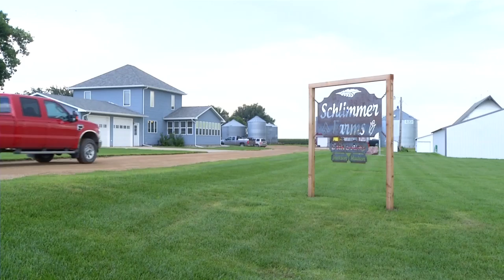Four Farmers and Ranchers Speak of the Conservation Stewardship Program (CSP) in South Dakota.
Hear four farmers and ranchers from across South Dakota discuss their experiences with the Conservation Stewardship Program (CSP) in South Dakota.

To learn more, contact the Natural Resources Conservation Service (NRCS) in your local USDA Service Center.  Call the NRCS State Office to find your nearest NRCS field office, or visit this link to get started

November 2014